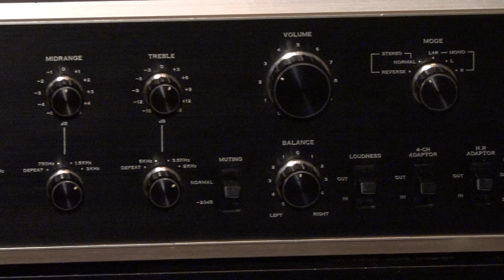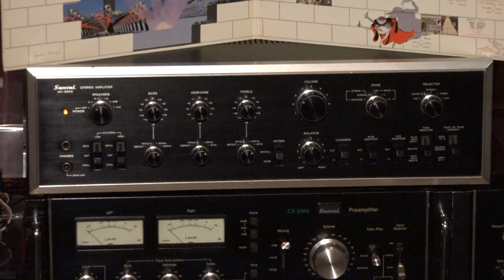Run Like Hell - Pink Floyd - Sansui au 9500 - Mirage M-1si loudspeakers